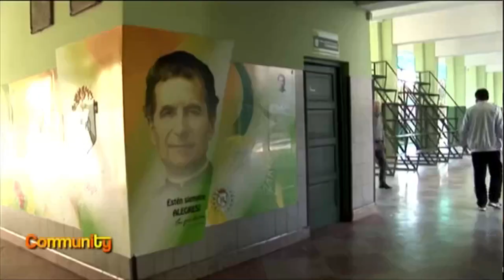Dalla Laudato Si' a Glasgow. La testimonianza di don Giuseppe Zanardini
Dalla Laudato Si' a Glasgow. Incontro con don Giuseppe Zanardini, missionario in Paraguay